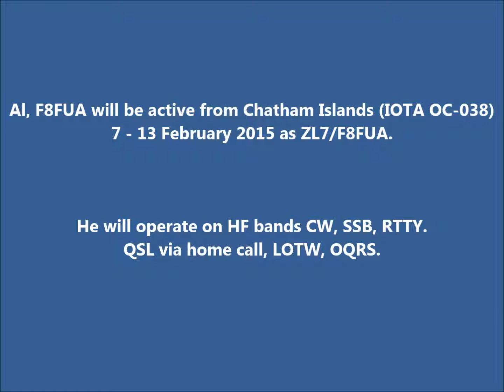ZL7/F8FUA Chatham Islands. From dxnews.com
Al, F8FUA will be active from Chatham Islands (IOTA OC-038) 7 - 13 February 2015 as ZL7/F8FUA.